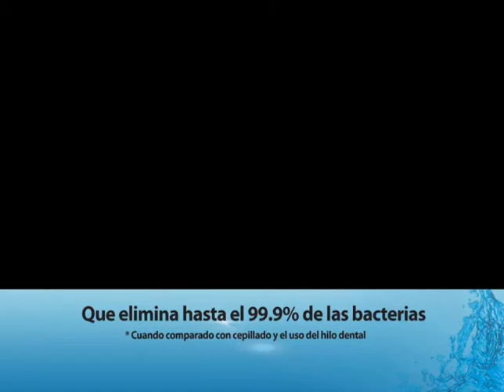LISTERINE - cintillo futboll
Edicion: After Effects